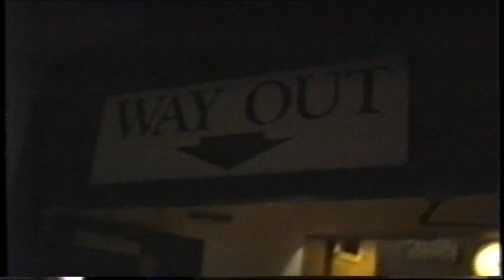Madame Tussauds London - Regent Caddesi-AUSTIN SİYAH TAXI - (Yıl-1991) - VTS 02 1